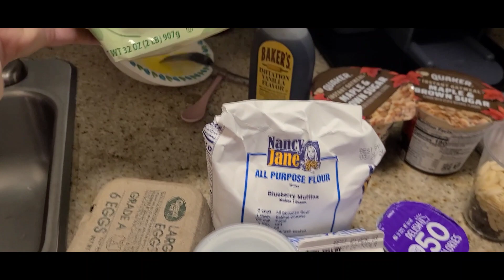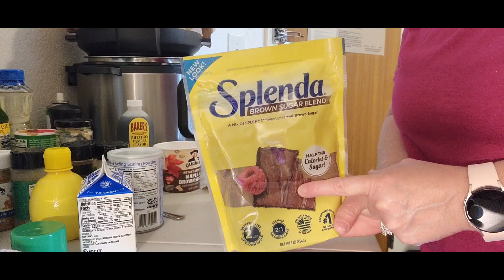*NEW* AIR FRYER Breakfast Oatmeal Cups//Hotel Cooking//Play With Your Food//Stop Being Scared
The purpose of this video is to get you to get over your fear and get in your kitchen and play with your food and experiment with food. If times got hard, could you come up with a meal on a whim? Young girls, if you never had anyone to teach you how to cook when you were growing up and you don't know how, grab someone. Learn from an older woman. Older women, we are to teach the younger women. Let's share our knowledge.
When staying in a hotel, use your complimentary breakfast accommodations to your advantage. Gather items up and save them up to make something.
Learn those air fryers and instant pots, there may be times you may have to tweak a recipe or just make one up. Get out of your comfort zone. I just showed you in this video that I wanted to try something and didn't have a recipe, all I knew is I had ingredients. So, I just played. It turned out pretty dog gone good if you ask me.

Then check out the other videos on this same playlist to get more air fryer and instant pot recipes:

These videos in this playlist are not just for Hotel Cooking but small space like apartments, dorm rooms for college kids, camping in an rv or tent, traveling and staying in a hotel or non-furnished establishment.
I travel with my own kitchen. Yep, I do. I set it up every where I go. If there is no room for my traveling kitchen for me to set up, I make good use of the hotels microwave too or their kitchenette. I still cook even when we travel. We cannot eat out all the time. My husband loves coming in to a home cooked meal even on the road and he can kick his feet up and relax. Then we watch movies. lol
If you are thinking of purchasing an instant pot or air fryer I will link mine below.

Secura Max 6.3Qt Air Fryer, 1700W Digital Hot Air Fryer | 10-in-1 Oven Oilless Electric Cooker w/Preheat & Shake Remind, 8 Cooking Presets, Nonstick Basket, ETL Listed
Accessories:
MIBOTE 98 Pcs Accessories Set for Instant Pot 5,6,8 Qt, 2 Steamer Baskets, Springform Pan, Egg Steamer Rack, Egg Bites Mold, Kitchen Tong, Silicone Pad, Oven Mitts, Cheat Sheet Magnet, and etc:

ekovana 3qt Mini Stackable Stainless Steel Pressure Cooker Steamer Insert Pans with sling handle - compatible with Instant Pot Accessories 3 quart - two interchangeable lids:

Home Air Fryer:
CHEFMAN Multifunctional Digital Air Fryer+ Rotisserie, Dehydrator, Convection Oven, 17 Touch Screen Presets Fry, Roast, Dehydrate, Bake, XL 10L Family Size, Auto Shutoff, Large Easy-View Window, Black:

Every title in the subheader is a link to another page pertaining to that subject. It opens up a whole new world of information.
I hope you find inspiration and encouragement on any of our videos or blogs to help you on your journey.
Be sure to keep any and all comments respectful and nice.